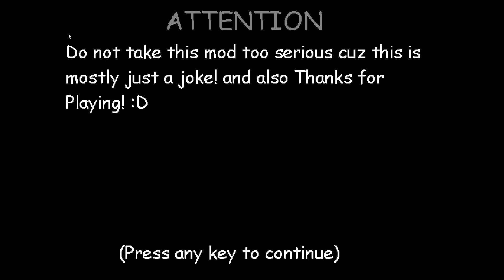Baldi's Basics Baldi Quits.